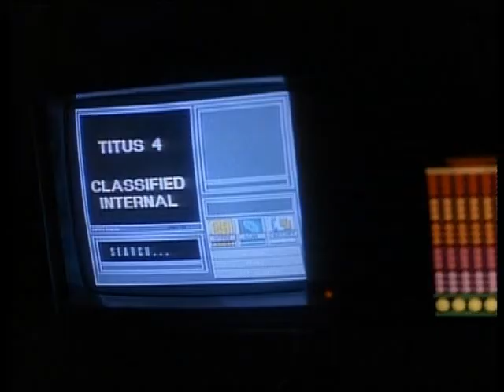Phoenix (Part 5)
Starring Stephen Nichols, Denice Duff, Brad Dourif, Billy Drago and William Sanderson.